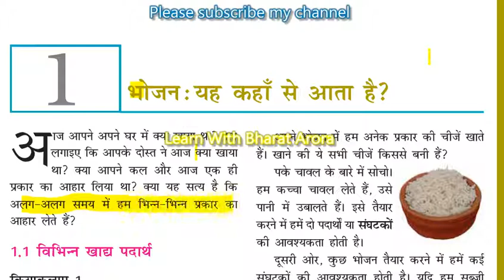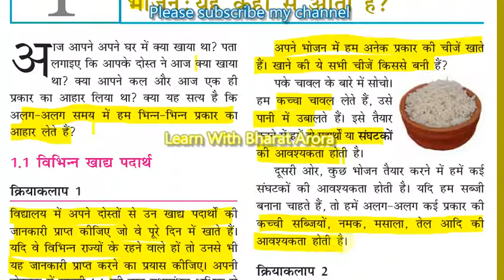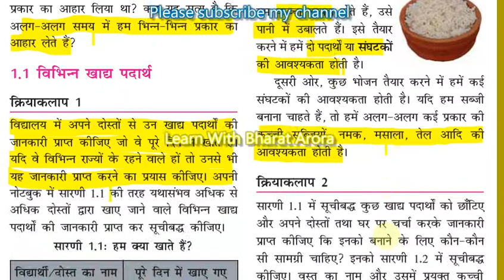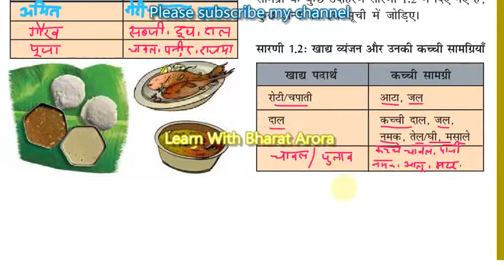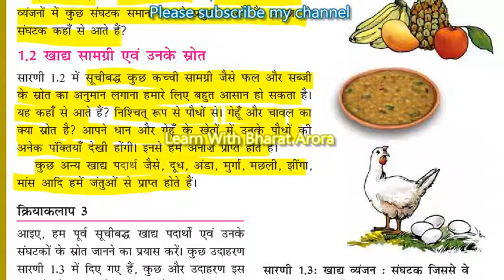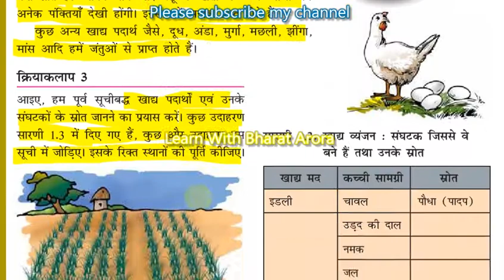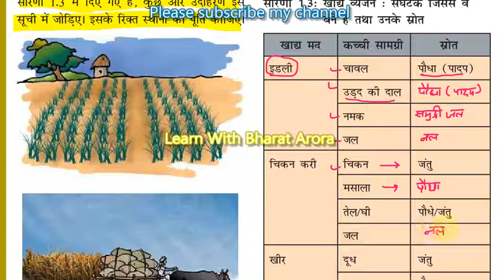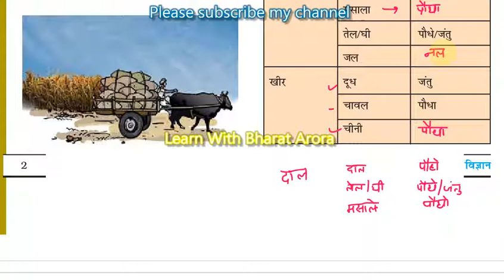Class 6 NCERT RBSE -भोजन: यह कहा से आता हैं part-1